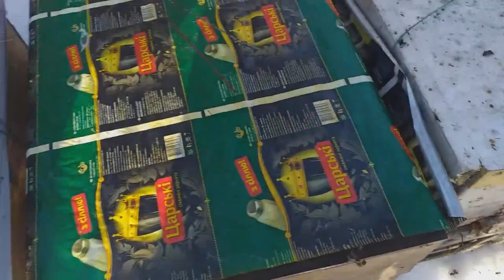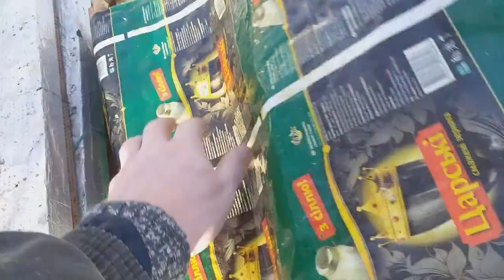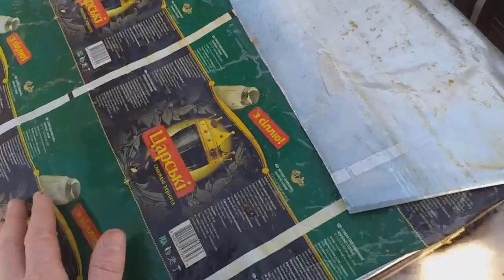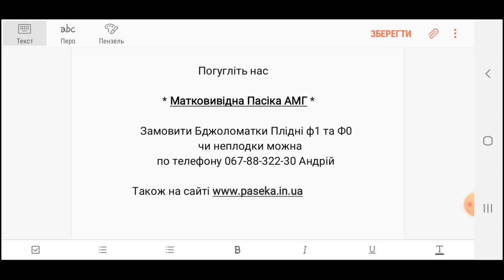Перші весняні роботи на пасіці, що я роблю в день обльоту, спасаємо слабаків, обліт бджіл над снігом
Перші весняні роботи на пасіці, що я роблю в день обльоту, спасаємо слабаків, обліт бджіл над снігом. Матковод АМГ. Заказать і купить Матки Карніка, Італійка, Бакфаст ф1, ф0, неплідні Дзвоніть 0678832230 Наш Сайт Заходьте.

Породисті матки, родоводи маток, чистопородні бджоломатки ф0 детальніше у нас на сайті

Пчеловодство, Реквием по Бакфасту,  Бакфаст, Б76амг, Б86амг, Пчёлы Бакфаст реальная длительная зимовка мой опыт
Бджоли Бакфаст, Реальна Холодна Зимівля Україна, весняні роботи на пасіці, обліт бджіл над снігом, бджільництво для початківців новачків